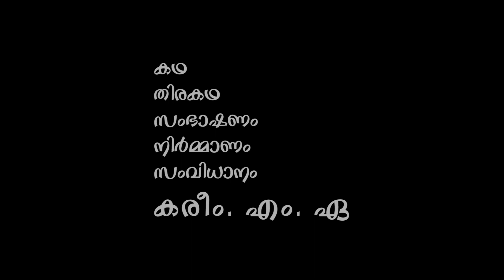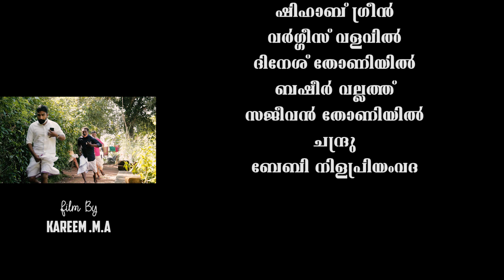Sthanarthi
ഇങ്ങനെയാണെങ്കിൽ ഇമ്മിണി ജയിക്കും
A film by
Kareem MA